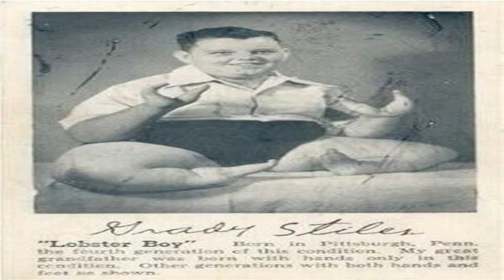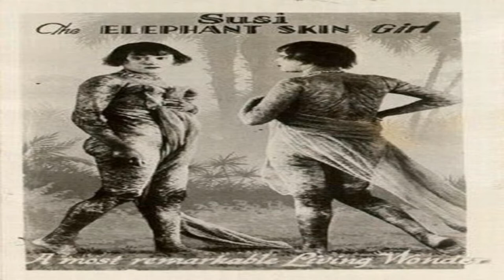TOP 12 HAPLESS PEOPLE IN THE WORD: Discovery World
Top 12 hapless people in the word.
It is so miserable for people who were born with disability. There are 12 hapless people in the world.
1.Prince Radian
 Prince Radian is not only known as a living bust but also as a caterpillar, even the pillow and the cigar. He was born in 1871 and died in December 1934. At the birth he had no arms or legs and he was known for his ability to roll, set fire and smoke.
2.Rudy Santos
 Rudy Santos was born in 1953. He has 4 arms and 3 legs. It was the result of the “stuck twin” phenomenon. His body was attached to his dead twin brother. He appeared on the show of bizarre people in 1979 and 1980.
3.A lobster boy
During more than a century, descendants of Stiles must be suffered the incurable disease. Their middle fingers was disappear. Instead, it was a terrible trench that made the palms be splitted in half. So it looked like pinchers of crab. William's grandfather was the first of the Stiles descendants, got this disease in 1805. Then,his daughter-Elisha Stiles and two sons -Jacob Stiles, Grady Stiles Sr who also got this disease. Grady Stiles was the person who exchanged this disability into fame from the curious people.

4.A woman with the half body:
  Mademoiselle Gabrille was born in  Switzerland in 1884. Viewing from the head to the waist, she was a ordinary woman. Actually, she was a woman with a half body. She went to the Ringling's circus and appeared in the "Coney's Dreamland" show. She was very confident and never lamented about her body. Mademoiselle insisted that she was as feminine as any other woman, excepted the lack of legs.
5. A man with the smallest brain:
Simon Metz was born in the Bronx in the United States in 1901. He suffered from a disorder that caused his brain to be shrunk. And his IQ was only at the age of 3. His tall was 1.2 meters.He always wore a skirt because he could't control the ability to go toilet. He was loved by all of people and he died in 1971.
6. A woman with beard:
Julia Pastrana,was born in Mexico in 18, got the stronger growth syndrome of hairy. Her body was covered with hairy and she had a very large mouth. "She was a hybridization between a human and a monkey", the doctor said. At the age of 26, she bore a baby and her baby also suffered from the same syndrome. Her baby died two days after being born and she died five days later. Her body was even carried around to exhibit.
7.The penguin girl:
Ruth Davis was a penguin girl. She had uncanny hands and feet. Her fingers and toes were agglutinated together. It made her look like a penguin.
8. The dog man:
In the nineteenth and twentieth centuries, there was a man with name -Adryan Evtishev in Russia. His body was covered fully with hairy. His son, Phedor Evtishev, was also suffered from the same hairy body. The reason was that they got the stronger growth syndrome of hairy. People with this disease would have more hairy on the body, especially on their face.
9. The elephant man:
Ralph Albert Krooner was born in 1888 in Vermont, USA. He was known as the owner of an elephant skin. He said that his mother had witnessed a violent raging of elephants in the pregnant. At that time elephants killed five men and severely injured another. His mother was heavily haunted by that terrible scene. Four months later, Ralph was born with an elephant skin. When Ralph grew up, he performed at a circus and he died in Florida, USA in 1952. Another case, Susie was also known with elephant skin. She was born in 1909, in Germany. She had a strange disease that caused her skin to become rough and ugly. People called her as the nickname- a girl with elephant skin.
10. A woman with 4 legs:
Josephene Myrtle Corbin was born in 1868 in Texas, USA. She was born with four legs. Her body was in this case due to the excess of a fetus living parasitically. She earned living with the profession of "show themselves" in the circus and earned $ 450/week. In addition, she had two vaginas, she still got pregnant and bore a normal baby, she had four daughters and one son.
11. The bird girl:
Minnie Woolsey was born in Georgia, USA in 1880. She had the shape of a bird: a small bald head, a bird nose, and no teeth. People thought that she had Virchow-Seckel syndrome, also known as dwarf syndrome,the head bird.
If people got this syndrome,they would have minor heads, developmental delays, nasal constrictions, baldness and almost completely blindness. Minnie was an unlucky girl who suffered from this syndrome. Minnie spent most of her life at a mental hospital. And she was taken to the circus because people thought that Minnie's apperance would increase the quantity of sold tickets.
Since then, Minnie began her career as a name: "Minnie-Ha-Ha". Then Minnie also joined in the film. Nobody known how Minnie's career was on the time later. Some said that Minnie was still